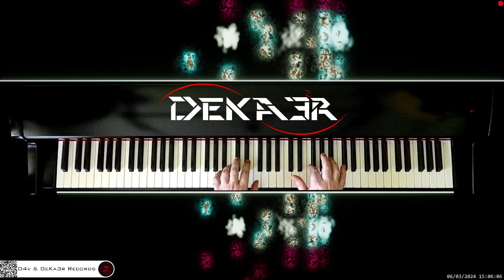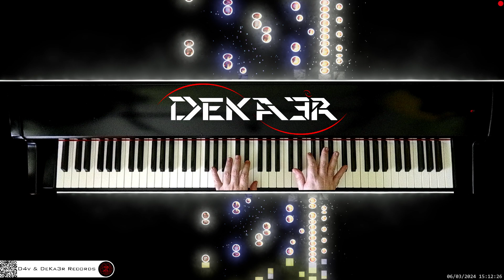🔴 irl 🎹 CODE • COMPOSITOR DE MÚSICA - MUSIC COMPOSER • PIANO